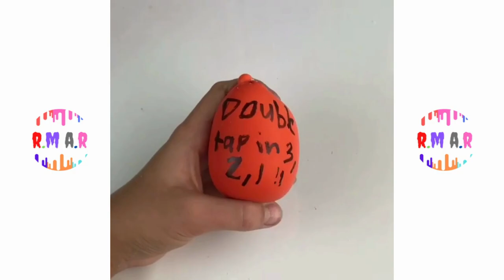Relaxing Slime ASMR | Satisfying Slime Videos #36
Satisfying
relaxing
Rainbow Slime
asmar
slime
peachybbies
poopsie slime
slime shops
snoopslimes
dope slimes
sloomoo
butter slime